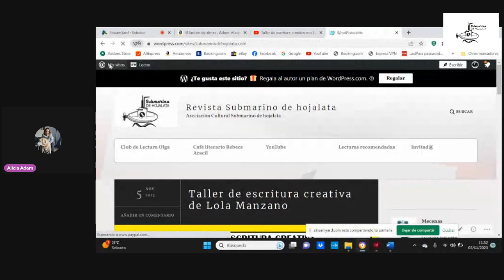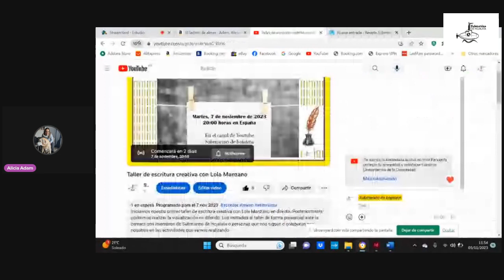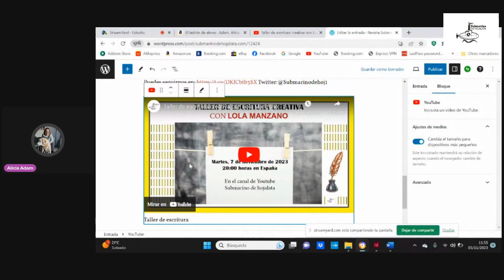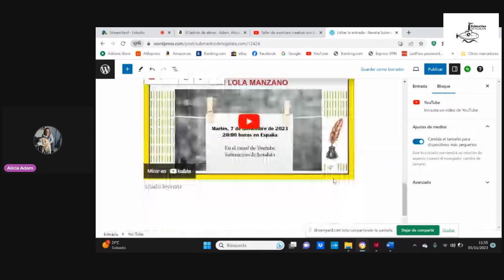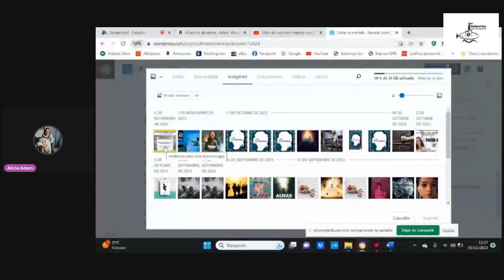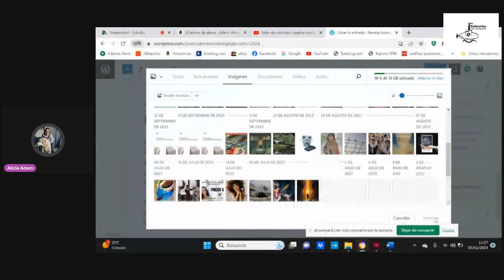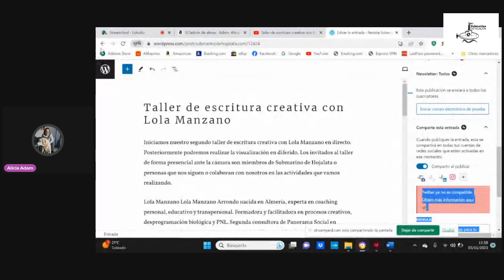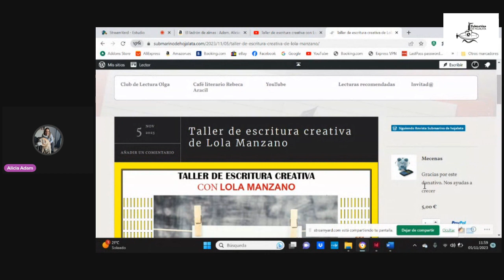¿Cómo hacer una entrada en página web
Entrada en web de WordPress con un enlace de Youtube.
Cuando inicié mi camino como bloguera eché de menos contar con una entrada como esta. Es cierto que me aficioné a los tutoriales después. Ojalá los hubiera descubierto antes. Me habría ahorrado mucho, mucho tiempo.
Esta es mi forma de devolver tantas horas de tutoriales (no de esta temática) que me han solucionado muchos problemas.
Espero que les sirva para iniciar su camino como blogueros/as.

Si te ha gustado este contenido y quieres apoyar la creación de entradas similares puedes seguirnos en este canal de you tube en nuestra página web submarinodehojalata.com o en las siguientes redes sociales:

Editorial Submarino de hojalata
Te recomendamos El ladrón de almas, Alicia Adam. Puedes acceder para más información al siguiente enlace: